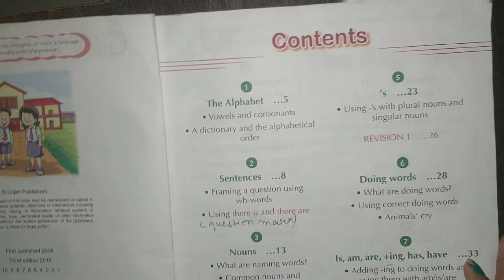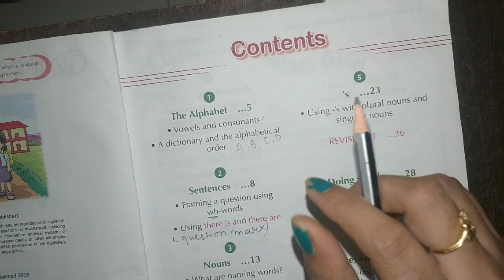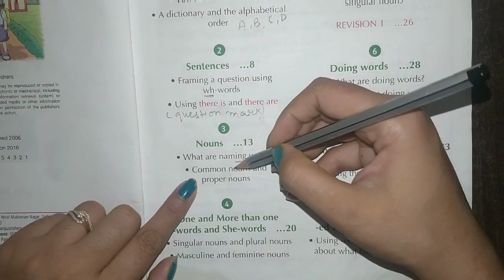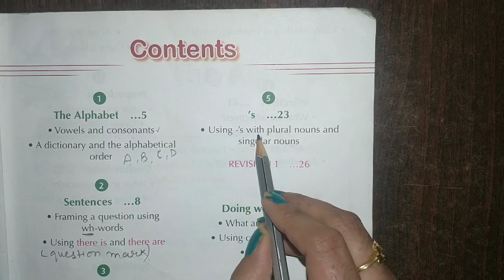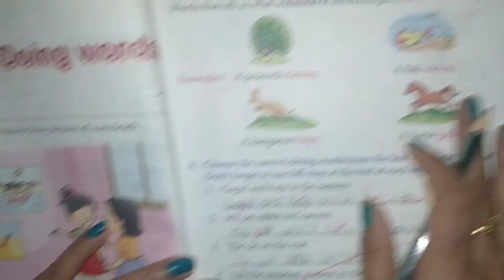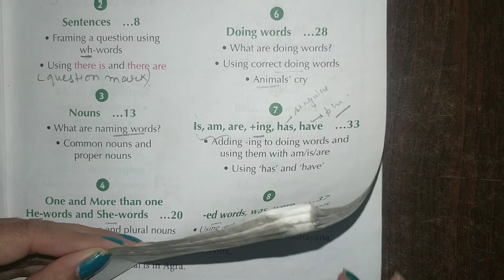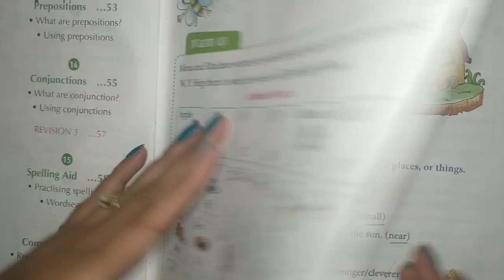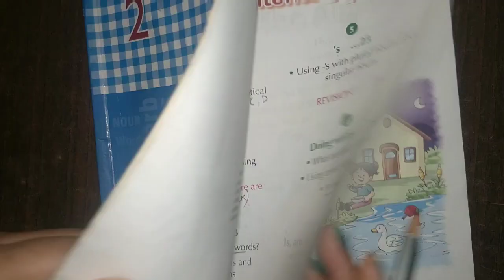English Syllabus for II class#Englishsyllabus#CBSEenglishsyllabus#ICSEenglishsyllabus#classII